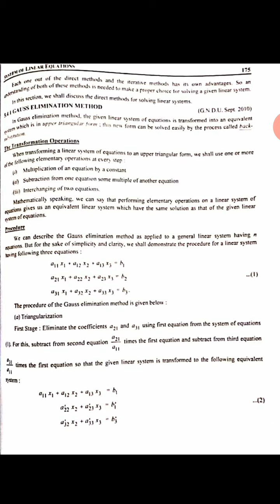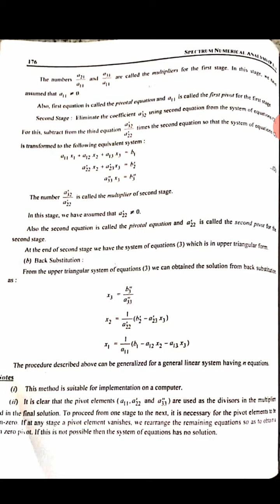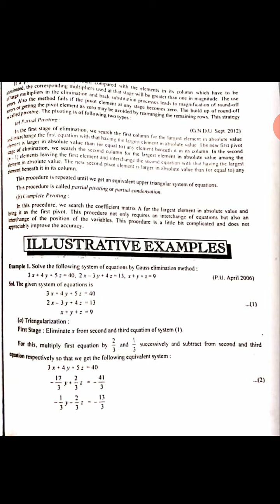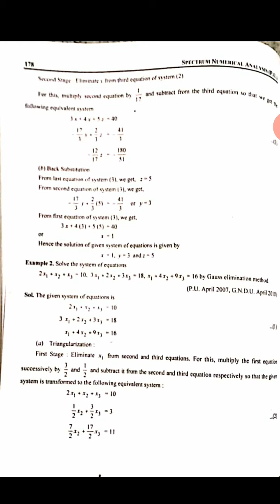Gauss Elimination method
B. SC 6th semester of PU. Chd